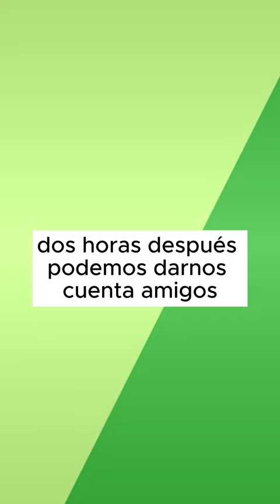Resultados del tratamiento contra la cochinilla algodonosa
Te muestro los resultados de aplicar este remedio contra la cochinilla algodonosa